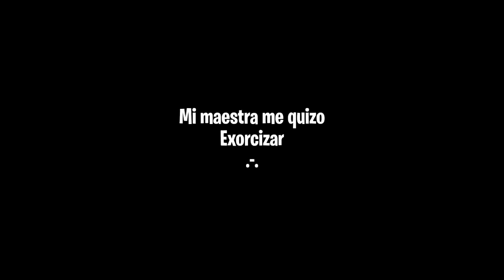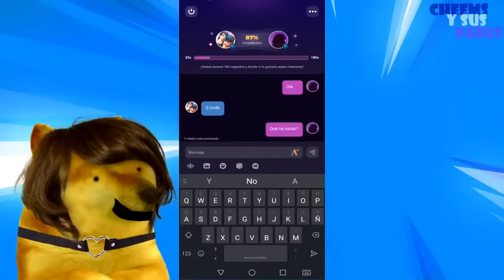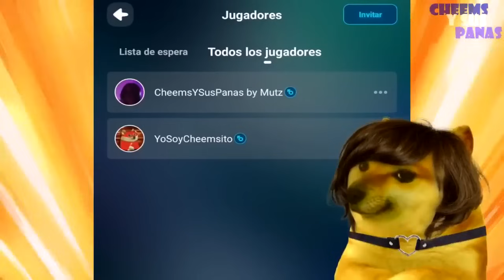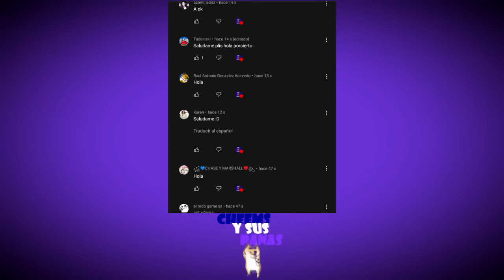Abro hilo TEMPORADA 5 por Cheems Y Sus Panas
Hola chicos! esta es la quinta temporada de las nuevas historias que he estado trayendo al canal :D, espero las disfruten :3.